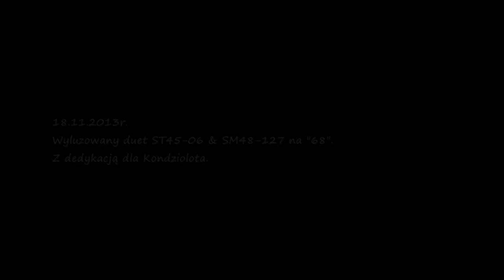Luźny duecik na "68" 18.11.2013r.